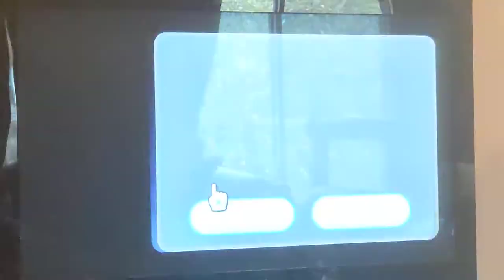Super Mario Galaxy playthrough with GamerDad62 part 2